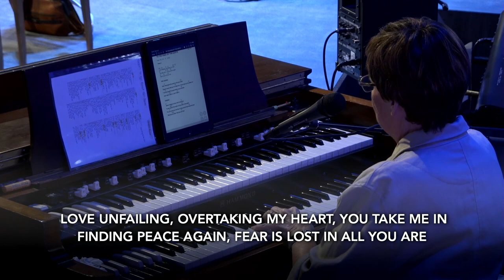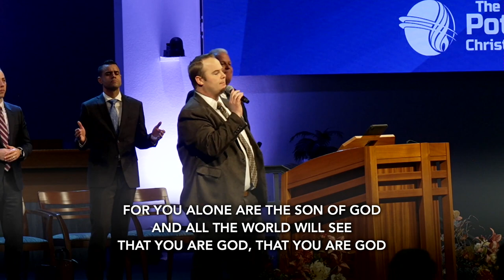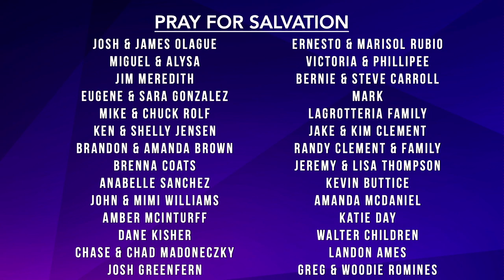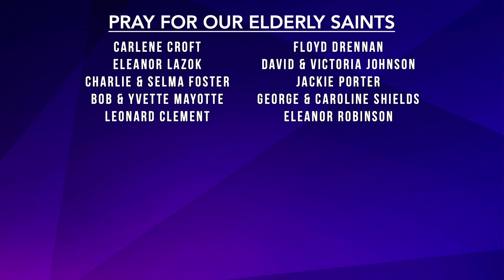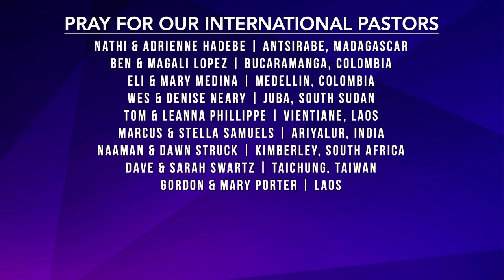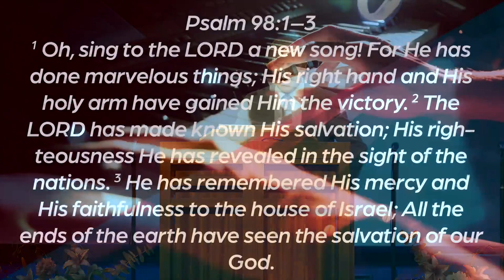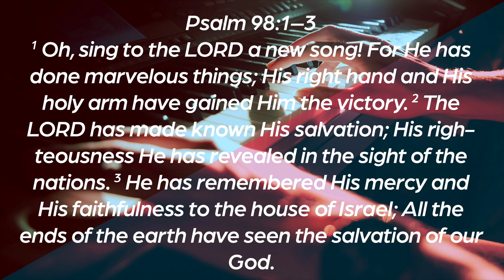New Songs- Pastor Greg Mitchell